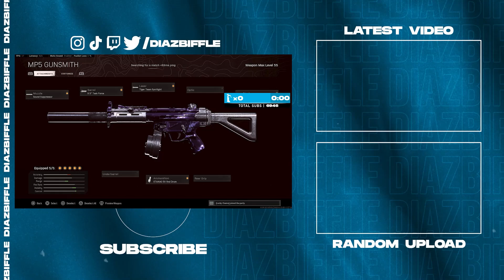Dropped 133 kills for quads world record... (Warzone)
🎮  Use Code "Biffle" for all Scuf purchases!